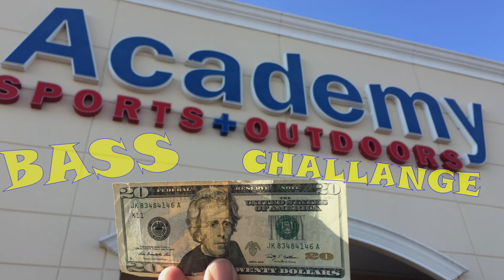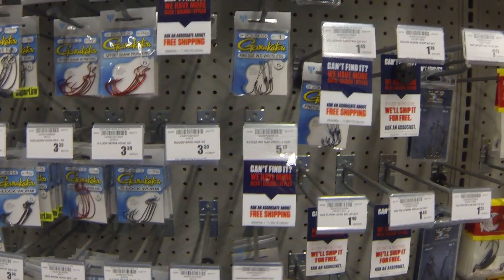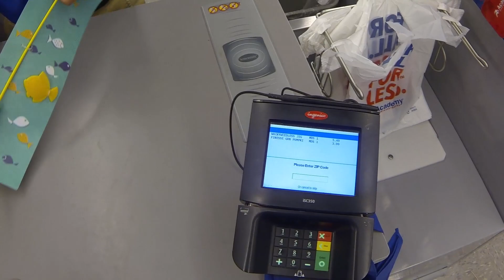ACADEMY BASS FISHING CHALLENGE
ACADEMY BASS FISHING CHALLENGE ON A BUDGET
FOR LESS THAN 20.00 I GET A ROD, REEL, HOOKS, PLASTIC WORMS AND CATCH SOME BASS. REMEMBER TO KEEP CASTING AND LIKE AND SUB FOR MORE CONTENT

vmc hooks
zoom worm